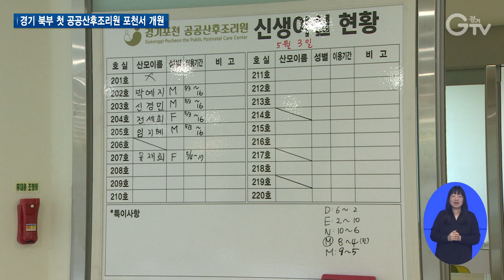경기 북부 첫 공공산후조리원 포천서 개원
[앵커멘트]
2019년 5월 여주에 경기도 최초 공공산후조리원을 개원했는데요.
올해는 경기 북부 첫 공공산후조리원이 포천에서 개원합니다.
서문형 기자가 다녀왔습니다.

[리포트]
경기도가 경기 남북부의 지역 간 격차를 해소하고 출산가정의 경제적 부담을 줄이기 위해서 건립한 공공산후조리원.

경기 북부의 첫 공공산후조리원입니다.

[인터뷰] 이윤심 / 포천공공산후조리원장
“공공의 자산으로 운영되기 때문에 공공성을 이용하여 조금 더 양질의 서비스를 산모님께 제공할 수 있는 장점이 있습니다.”

포천공공산후조리원은 136억9천만 원을 들여 산모실 20실 규모로 건립됐고 원장과 간호사 등 26명이 근무합니다.

[인터뷰] 이명희 / 의정부시 용현동
“일단은 가격적인 면이랑 시설적인 면이 제일 마음에 들고요. 공공이다 보니까 믿고 맡길 수 있어서 그 점에서 많이 끌리는 것 같아요.”

이용요금은 2주 기준 168만 원입니다.

국민기초생활수급자, 세 자녀 이상 출산한 산모 등은 이용료의 50%를 감면받을 수 있습니다.

[인터뷰] 오병권 / 경기도 행정1부지사
“(경기도는) 앞으로도 많은 정책적인 부분을 통해서 좀 더 출산친화적인 경기도를 만들기 위해 노력하겠습니다.”

경기도는 2026년까지 안성과 평택에 공공산후조리원 2개소를 추가로 설치할 예정입니다.